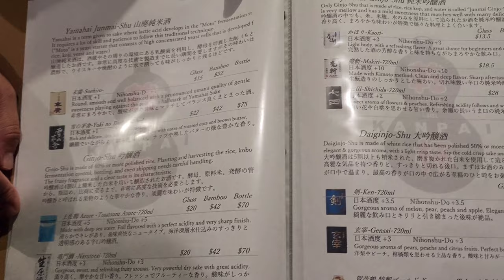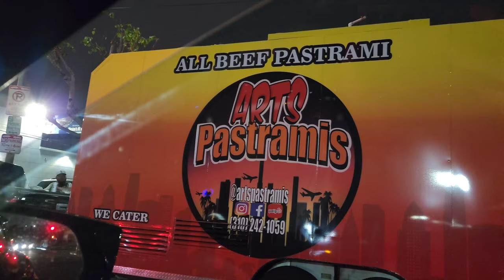Kanpai! - California Sushi